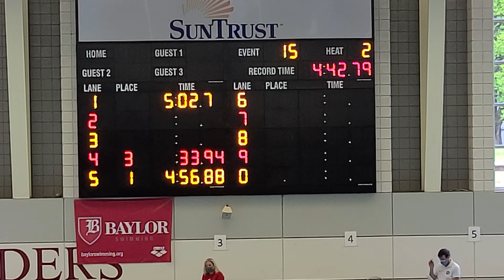500 yard free - Lillie